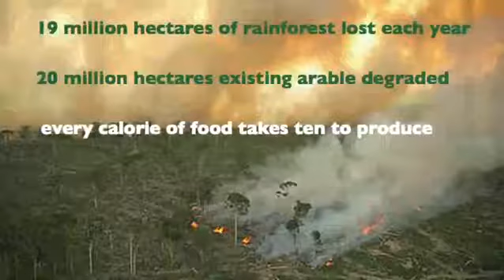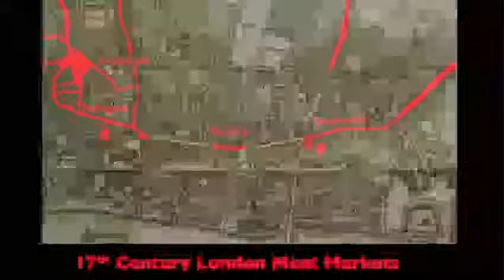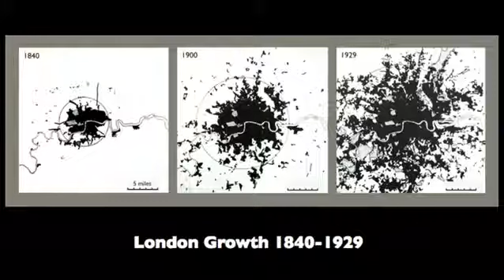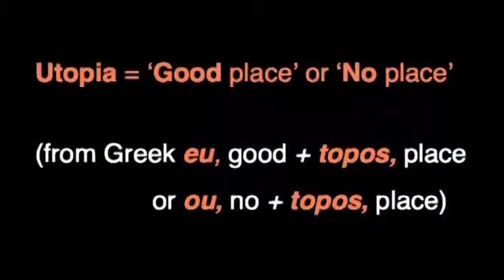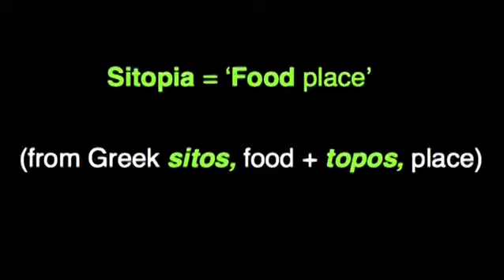TED: Carolyn Steel - How food shapes our cities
“Every day, in a city the size of London, 30 million meals are served. But where does all the food come from?” “Architect Carolyn Steel discusses the daily miracle of feeding a city, and shows how ancient food routes shaped the modern world.”